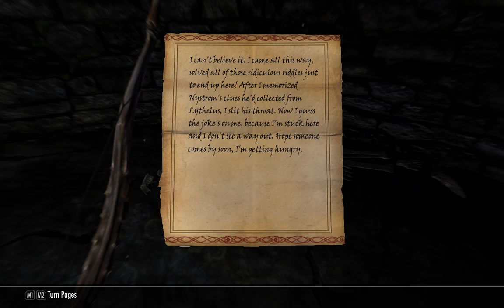[1/10] Skyrim [SSE] - Rolaf - Episode 212 [NC]